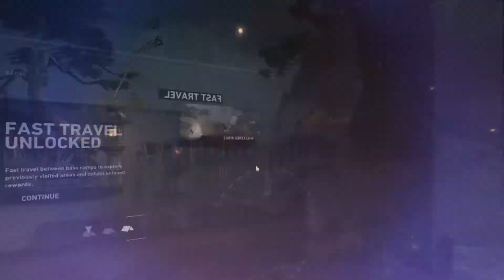Let's Play: Tomb Raider 2013 - Part 3 - Take a arrow to the face!